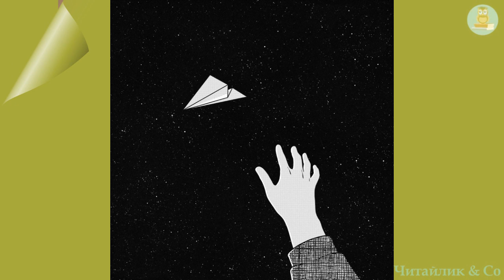Літачок Оксана Кротюк В4 НУШ